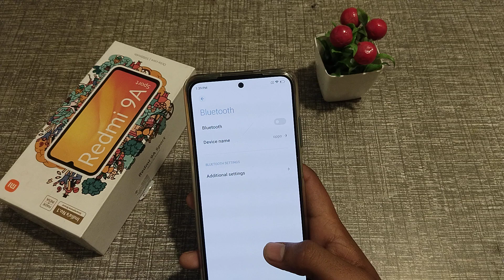How to on Bluetooth and connect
How to on Bluetooth and connect in redmi phone,
how to connect bluetooth redmi phone,
how to connect bluetooth redmi mobile,
how to connect bluetooth vivo phone,